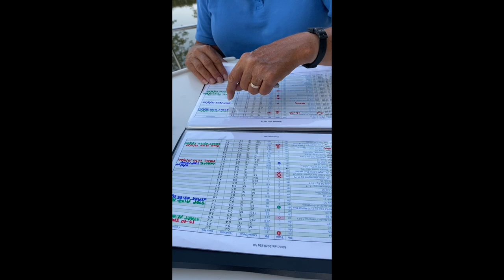French Canal Cruising-The Burgundy Circuit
A practical guide to navigating the 500km grand canal circuit of Burgundy, called La Boucle aboard a Locaboat 1020FB. Villages visited include Briare, Montargis,  Montereau, Joigny, Corbigny, Decize and Never. Canals travelled include Canal du Briare, Canal du Loing, Canal du Nivernais,  Canal latéral à la Loire
Rivers navigated include The Seine and The Yonne.